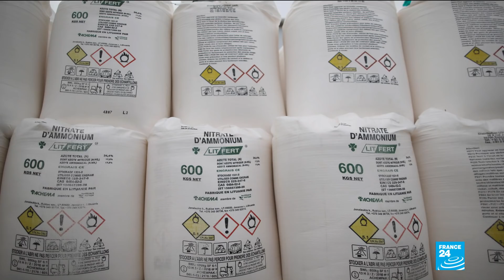Beirut explosions: what is ammonium nitrate, the chemical blamed for blast in Lebanese capital?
President Michel Aoun said that 2,750 tonnes of ammonium nitrate had been stored for six years at the port without safety measures, and he said that was "unacceptable". Ammonium nitrate is a common industrial chemical used mainly for fertiliser because it is a good source of nitrogen for plants, but it is also one of the main components in mining explosives.